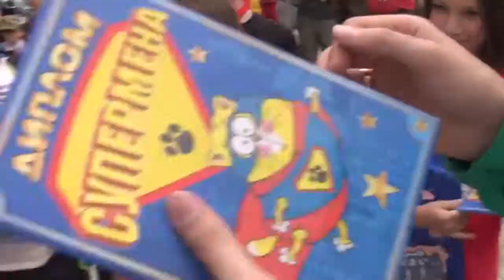Мясо Детки Рок н ролл БезобрАзимут 2016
Лучшие детские аттракционы! Как умотать ребенка в хлам) Раз в год в первую субботу июня БезобрАзимут образом берет своих ненаглядных наследников, усаживает на квадроциклы, маринует в грязи, уматывает играми и плясками, убаюкивает кочками, вытрясает колеями, воспитывает засадами, закармливает вредным мясом ииии...возвращает к ночи домой. Просто такая сильная любовь))) Ох уж эти детки.

Полный рок-н-ролл. Осторожно, дети за рулем!